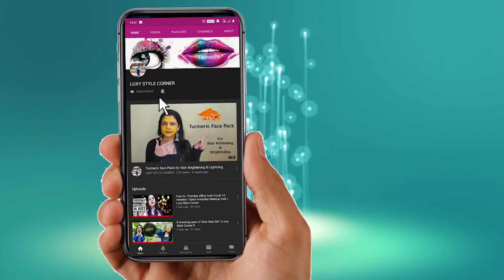Good Vibes Strengthening Shampoo - Amla & Shikakai l Honest Review l Luxy Style Corner l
In this video I am reviewing Good Vibes Strengthening Shampoo - Amla & Shikakai

PRICE : ₹ 165 for 120 ml